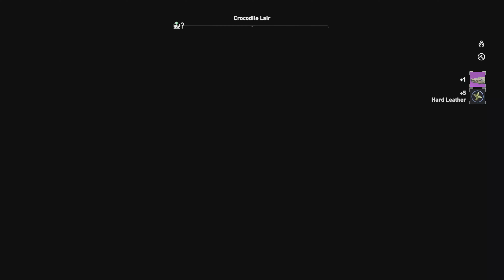Assassin's Creed Origins Playthrough: Ep 56 Predator to Prey